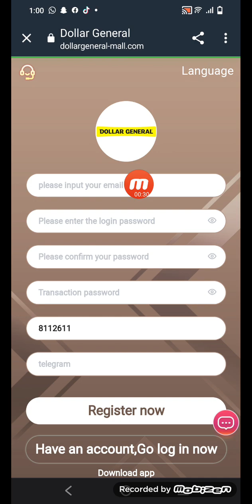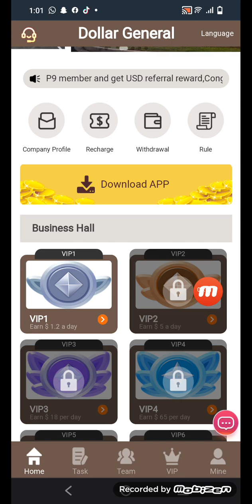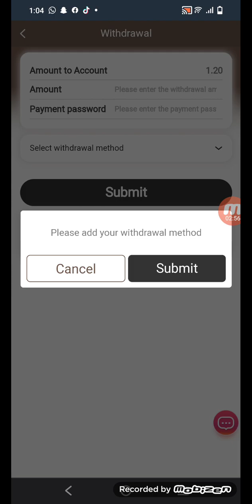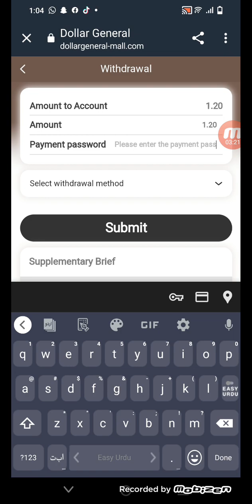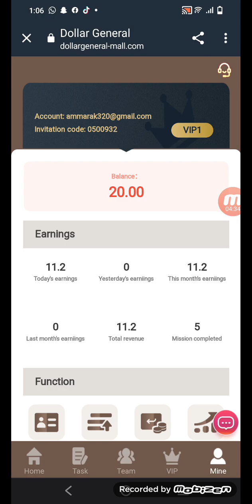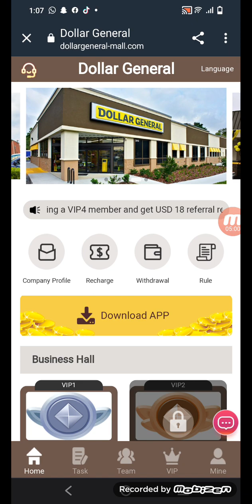Dollar General Mall The latest USDT investment website, sign up to get 10 USDT, make money easily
Dollar General Mall The latest USDT investment website, sign up to get 10 USDT, make money easily with mobile phones
Officially launched on June 26, 2023

Withdrawal limit: minimum 1USDT
Withdrawal times: once a day
Time extraction time: 7x24

VIP1: Investment: 20 USDT, income 1.2 usdt, cycle 30 days
VIP10: Investment: 50,000 USDT, income 9,000 USDT, period 30 days

Sign up with the invitation code you shared:
The first level: recharge 100 USDT = 13%, get a reward: 13 USDT
Level 2: Deposit 100 USDT = 5%, get reward: 5 USDT
Level 3: Deposit 100 USDT = 2%, get reward: 2 USDT

Bonuses can be withdrawn immediately and indefinitely. The commission collected from recommended users will be directly deposited into your promotion account, and you can withdraw cash directly! Tell your team that the company registration invitation link can be promoted on any social program.
usdt mining
usdt mining site
earn usdt
usdt
mining
usdt free earn
usdt investment
usdt mining sites 2023
free usdt
investment site
stormgain mining
tether mining
tether usdt
usd mining
100$ per day
app earn
best earning
dapp trx
dogecoin mining
earn app
earn free money
earning app
earning site
invest
mines
mining app
mining site
mining usdt
site
usdt site
usdt tether
usdt thunder
usdt wallet
2023 New Site New USDT Earning Site 2023